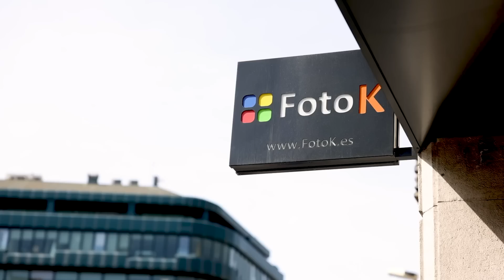Optimizando tu Fotografía: Ventajas Prácticas de Full Frame y APS C | Podcast 🎙#133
Tener un cuerpo Full Frame y otro APS-C del mismo sistema, puede llegar a ser mucho más beneficioso de lo que crees. En este programa te cuento mi experiencia con este combo y te doy algunas ideas interesantes 😉

**COMPRA EN FOTOK desde este enlace y pon el cupón GABELLIFTK en tu carrito de la compra para llevarte un regalo.